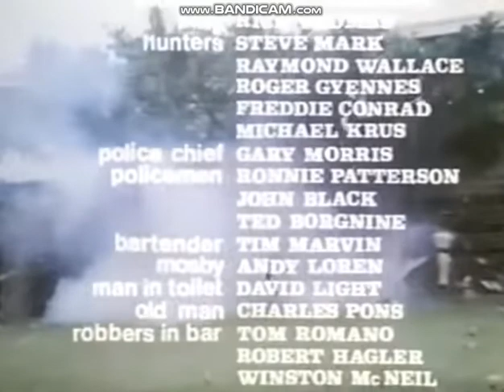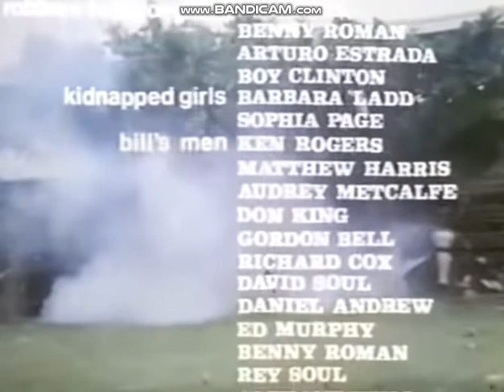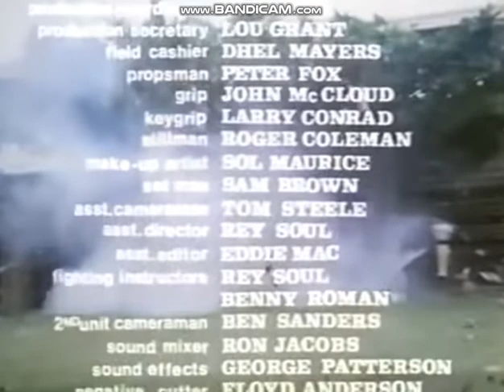Blood Debts (1985) Ending/Closing Credits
"mark collins, age 45, gave himself up to the authorities after the incident. he is now serving a life sentence."
These are the unedited ending from the 1985 Philippine action film "Blood Debts" which starred Richard Harrison as Mark Collins, in which the ending is the most popular viewed part on YouTube that went viral, where Bill (Mike Monty) shoots Mark Collins for a surprise attack, in which Mark has a special gun on his right arm and while Bill tries to attack him once more, Mark fires back at him, leading Bill's defeat, the film ends with a freeze frame and a most famous caption that said: "mark collins, age 45, gave himself up to the authorities after the incident. he is now serving a life sentence." before credits roll.